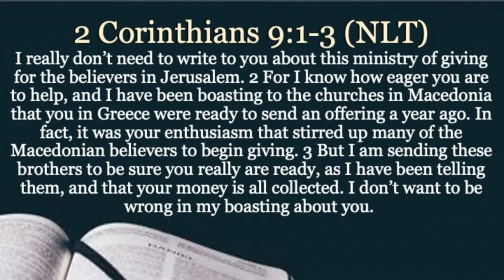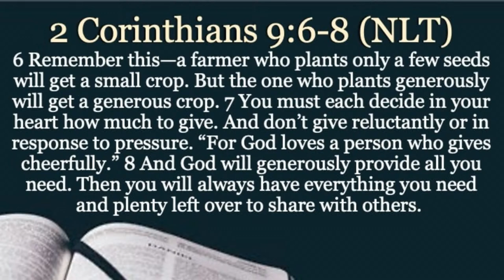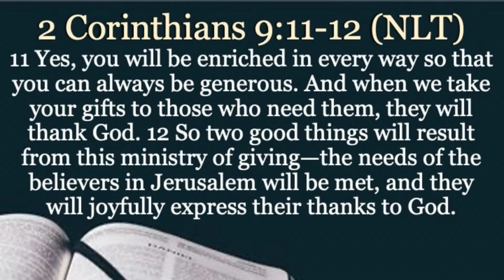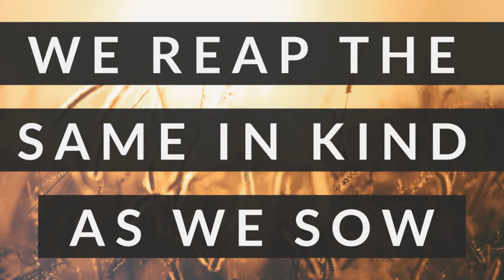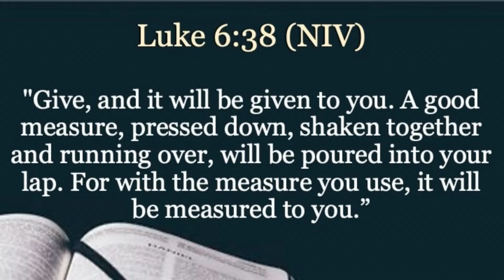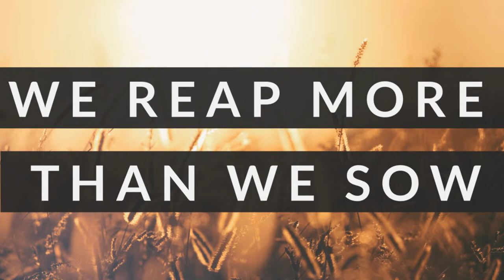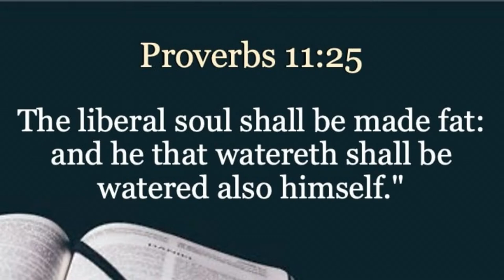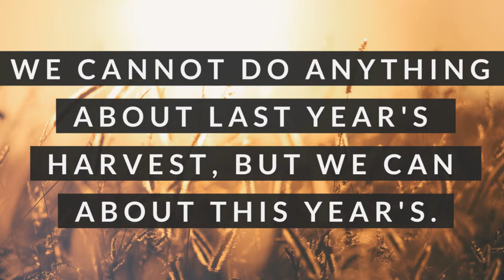Pastor JD preaches, "Don't Eat Your Seed Corn"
God has given you seed (time, talent, money, possessions). It's sowing time! Pastor JD teaches from 2 Corinthians 9:6-12, that God promises to provide and increase your resources and then produce a great harvest.